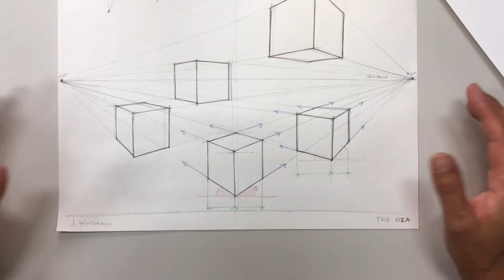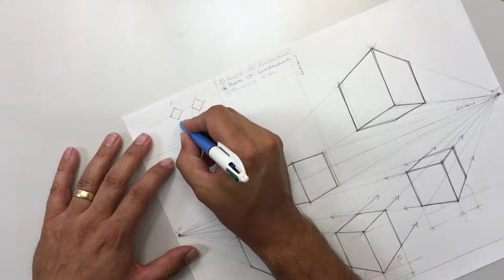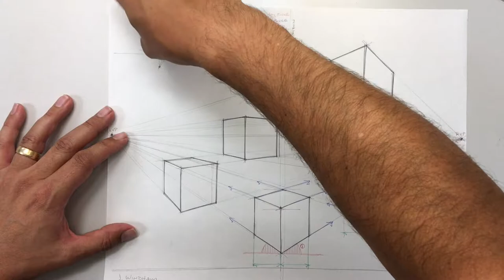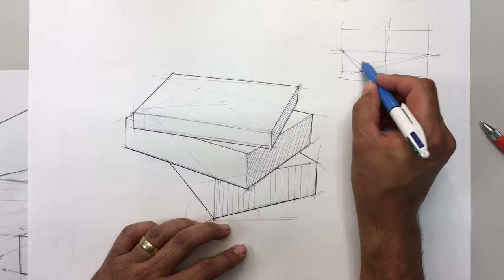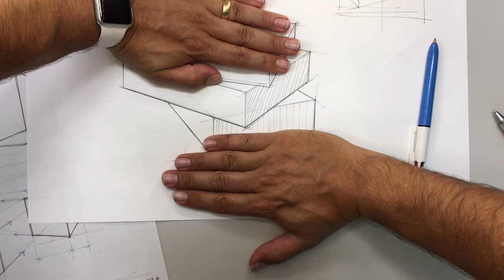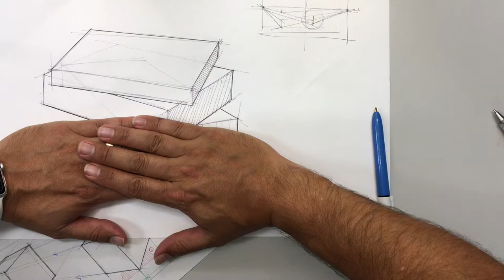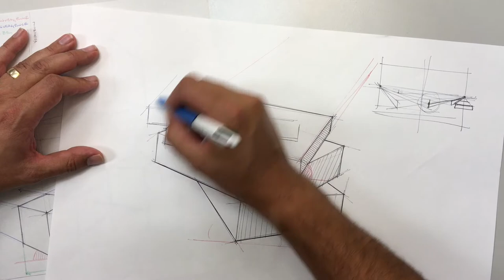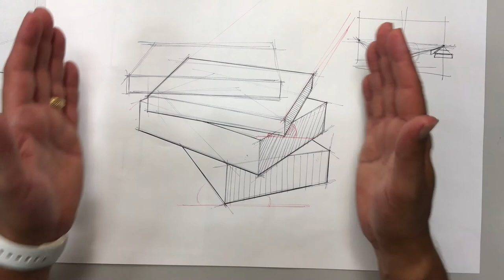FRE 03 Stacked Books Assignment